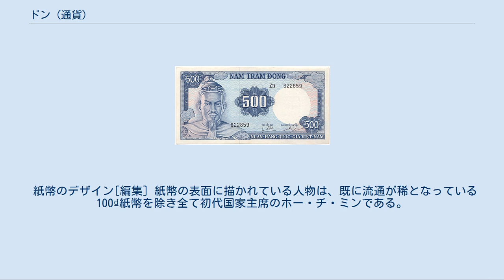ドン (通貨)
ドン（ベトナム語：đồng/ 銅）は、ベトナムの通貨単位。
国際通貨コード (ISO 4217) はVND。
通貨記号は₫であらわす。
補助単位はハオ（hào, 毫）と、シュウ（xu, 樞）であり、1ドン=10ハオ=100シュウである。
現在はどちらの補助単位も現金の単位としては使われていない。
 2020年7月29日現在で、1000ドン＝4.53円 ベトナム語のドンは漢字の銅であり、一ドンは一銅、つまり銅銭一枚分の意である。
ベトナムは古くは銅銭が流通し、通貨名はこれからとられている。
フランスに植民地化されたフランス領インドシナ時代は、フランス語で米ドルを意味するピアストルが通貨単位であったが、ベトナム語ではドン、あるいは銀を意味するバク（ベトナム語：bạc/ 鉑）と読んだ。
独立後、南北ベトナム両国は別々の通貨を発行したが、単位はともにドンを使用した。
南ベトナムの併合後、ドンが共通の通貨単位として使われるようになった。
 詳細は「北ベトナム・ドン」を参照 1946年ベトミン政府（ベトナム独立同盟会、のちのベトナム民主共和国（北ベトナム政府））は、それまでのフランス領インドシナ・ピアストルを置き換える形で、ピアストルと同価の独自通貨ドン（đồng）を導入。
その後、二度のデノミを実行。
1951年に100:1のレート、その後1958年に1,000:1のレートで通貨切り下げを行なった。
 詳細は「南ベトナム・ドン」を参照 南ベトナム500ドン紙幣（1966年） 第二次大戦後、戦前の宗主国フランスの意を受けて存在していたベトナム国が、1953年にフランス領インドシナ・ピアストルとドンの両通貨名で紙幣を発行していた。
その後、南ベトナムを掌握していたベトナム国勢力が一掃され、アメリカ合衆国の支援を受けたベトナム共和国（通称南ベトナム）に政権を引き渡した。
その間、通貨はピアストルと同価の「ベトナム共和国ドン」が使用された。
1975年のサイゴン陥落の後、南ベトナムの通貨は「解放ドン」に変更され、1解放ドン=500旧ベトナム共和国ドンであった。
 1976年に南北ベトナムが統一され、ベトナム社会主義共和国が成立。
1978年5月3日に通貨ドンも統一され、1新ドン=1北ベトナム・ドン=0.8南ベトナム「解放ドン」の価値であった。
 1985年9月14日に、ドンのデノミネーションが行われ、1新ドン=10旧ドンとなった。
この後、慢性的なインフレーションが開始し、1990年代初頭まで継続することとなった。
 2019年3月の為替レートで、1ベトナムドンが約5厘程度（約200ドン=1円）と、小額な通貨単位である。
必然的に桁数が多くなるため、一般的には3桁で区切られ、"."(ピリオド)が用いられる（命数法を参照のこと）。
長年続くインフレーションもあり、1,000ドン未満で購入できる商品はほとんどない。
このため、下3桁を省略する、または1,000=1キロという意味で1,000ドンを「1k₫」と表記することがある。
 紙幣のデザイン[編集] 紙幣の表面に描かれている人物は、既に流通が稀となっている100₫紙幣を除き全て初代国家主席のホー・チ・ミンである。
そのため裏面のデザインと発行年（紙製紙幣は印刷されている発行年・ポリマー紙幣については2003年シリーズとされているが、実際の流通開始年を記す。なお、ポリマー紙幣のシリアル番号の始めの2桁はその紙幣の印刷年を表す）について解説する。
 紙製紙幣 ポリマー紙幣